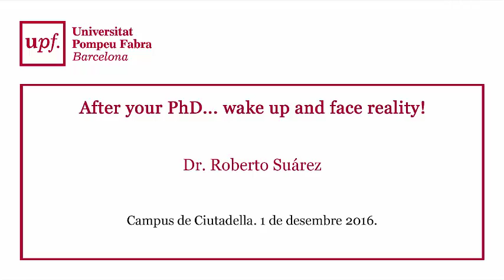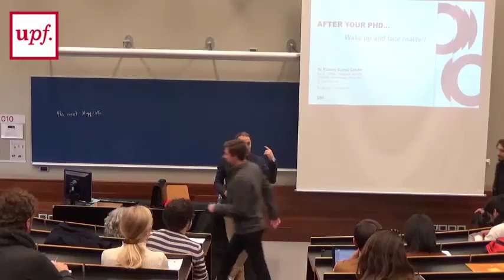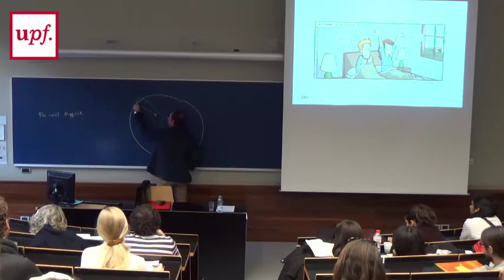After your PhD... wake up and face reality!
Dr. Roberto Suárez obtained his PhD in Social Communication at the  UPF in 2009. He had a Marie Curie Fellowship to do a post-doc, and finally changed his career path and left academia. He continues doing research, but now works for a private company in Switzerland.  Dr. Suárez is the Head of the Media Intelligence Service (MIS), the research unit of the European Broadcasting Union (EBU)